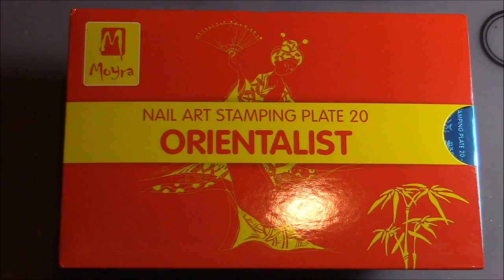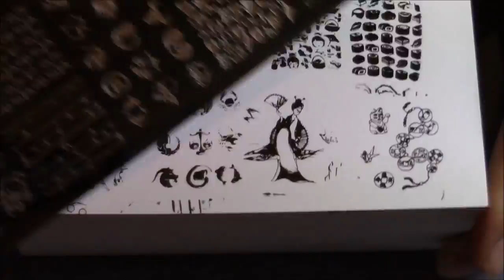MOYRA PLATE 20 ORIENTALIST I NAIL ART 4 U